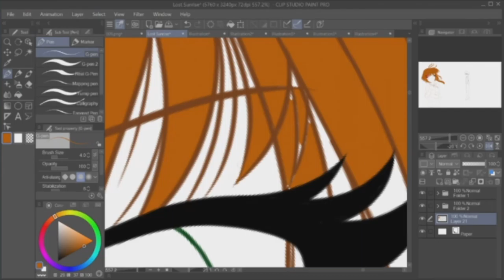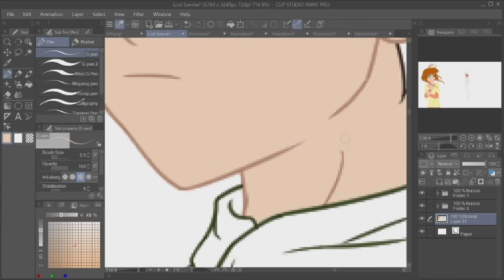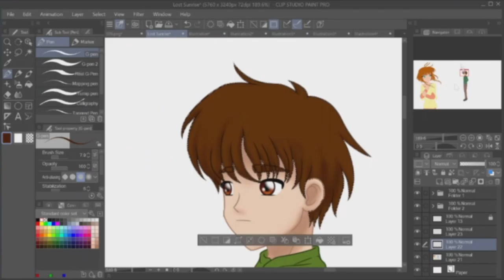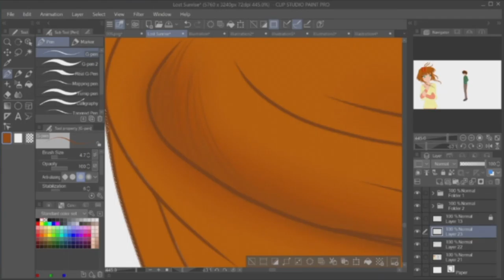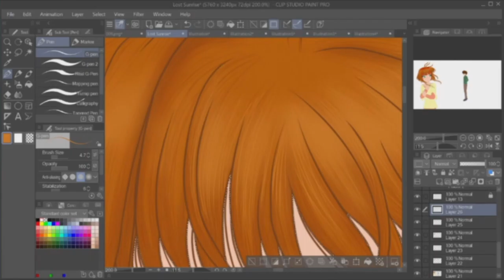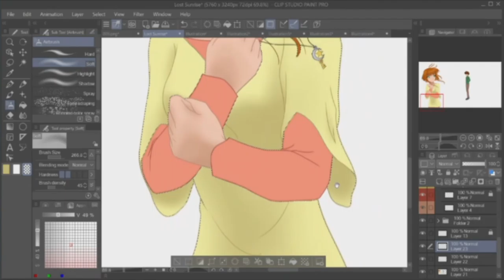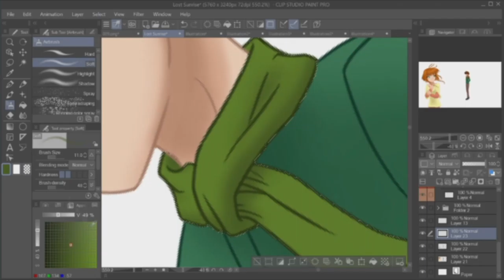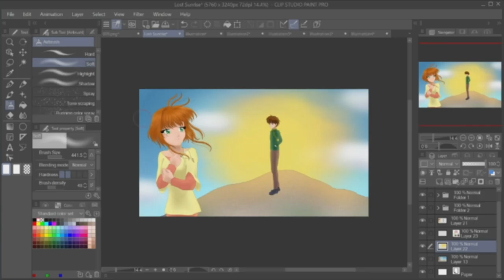Lost Sunrise(Redraw) WIP-Finale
This is going to be in 3 parts. Sketch, line art, and color. The reason for this is that I want to be able to give you guys videos while I'm sick, but also because this is going to be a very detailed piece, and trying to put it all in one video would cause it to either be very long, or go super fast. This would be especially bad for the line art, since the canvas rotates and resizes so much. It was a big issue I had with the last fast draw, and I've been wanting to fix it.